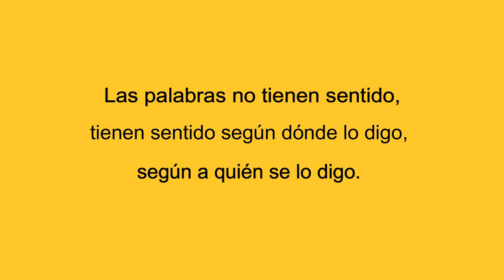289 MARUJA MALLO LA SEXUALIDAD FEMENINA RADIO